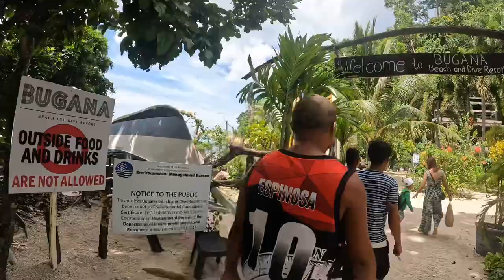SIPALAY QUICK GETAWAY 2023